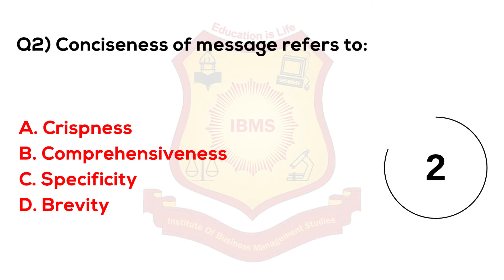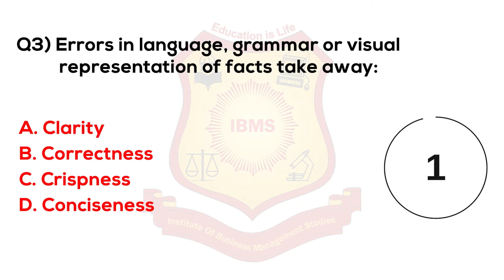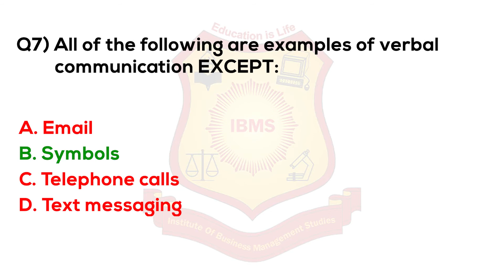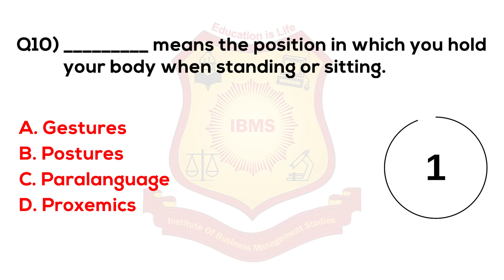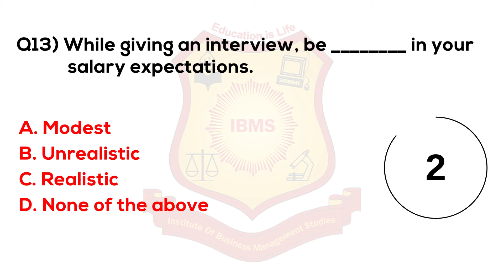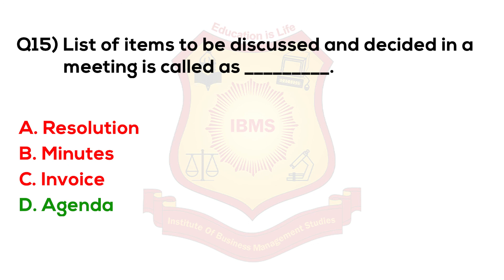MCQ on Business Communication 2021 IBMS Series 426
mcq on business communication pdf
mcq on business communication with answers pdf
mcq on business communication bba
mcq on corporate communication and public relations
mcq on business communication with answers
multiple choice questions (mcq) with answers on business communication
mcq questions on business communication
mcq on business communication skills
mcq on business communication sem 1